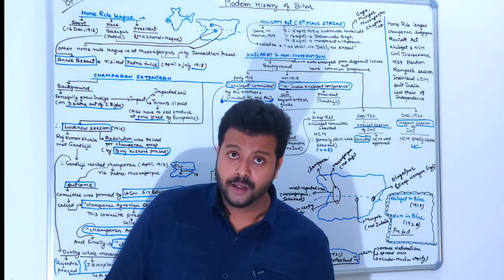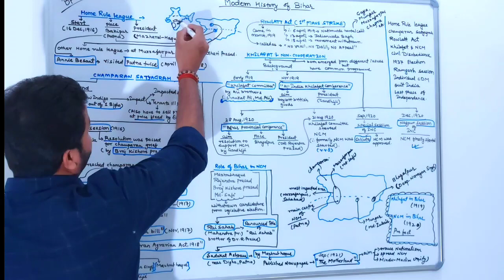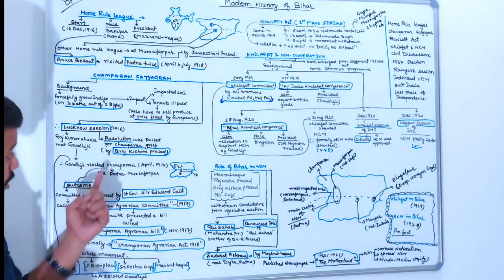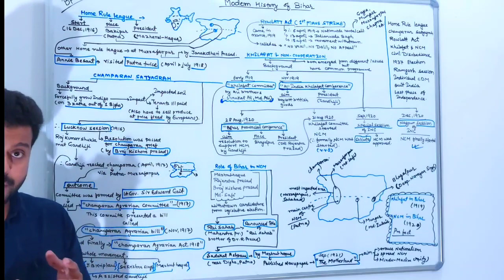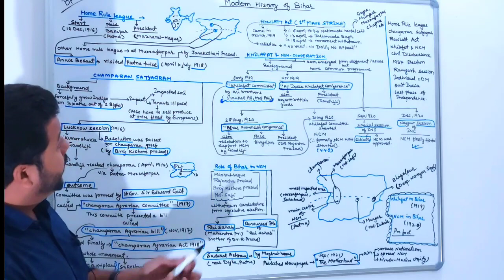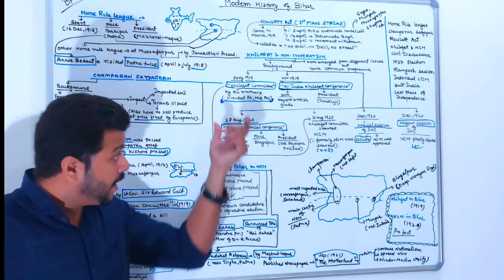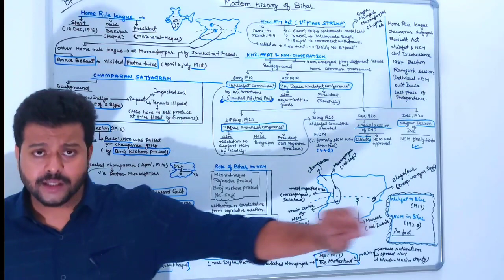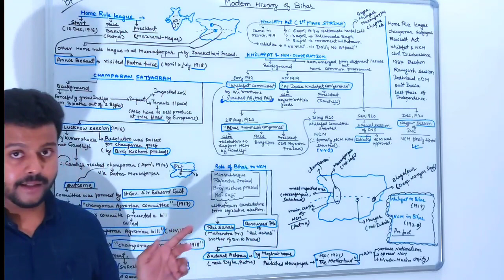Part B of Part 5 | Home Rule League, Champaran Satyagrah , Non Cooperation movement in Bihar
Modern History of Bihar